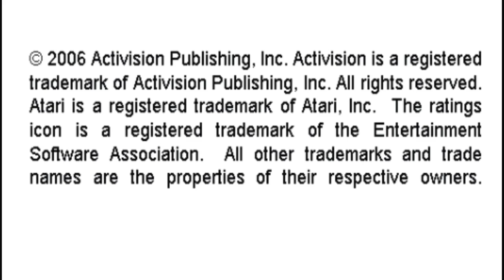Stampede Activision Hits Remixed Cattle Run Strght, Pattern, Fast Sony Playstation Portable Emulated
Stampede
Activision Hits Remixed
Cattle Run Strght, Pattern, Fast
Sony Playstation Portable | Emulated